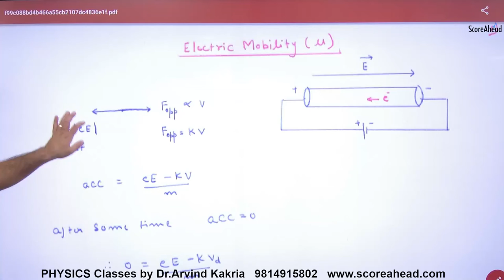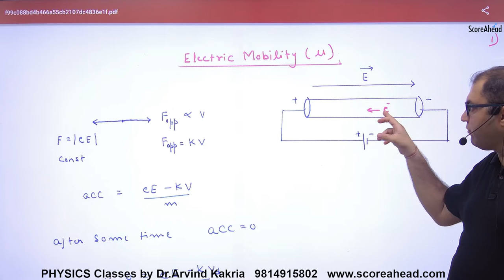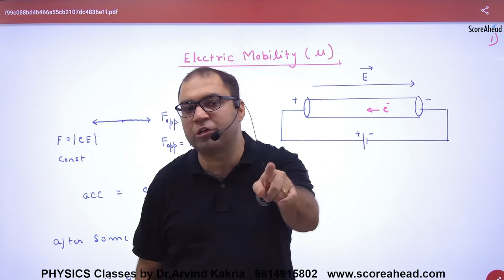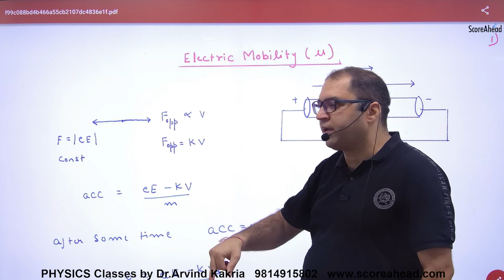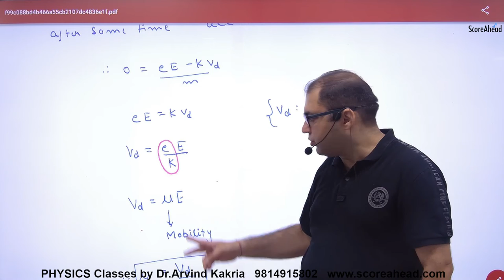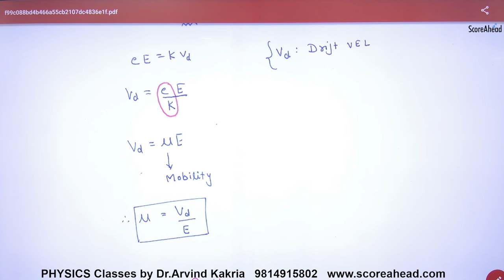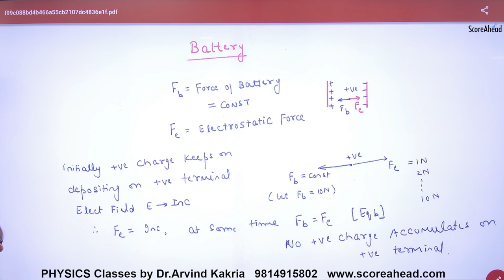69 Electrone Mobility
Electrone Mobility